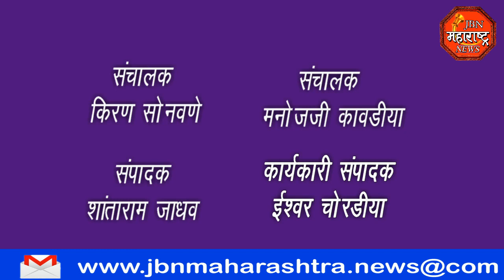श्रीरामचंद्र रथ उत्सव सोहळा jbn maharashtra news jalgaon